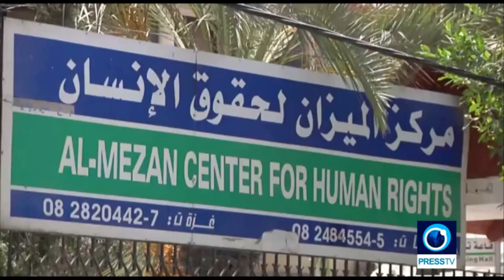END TIMES NEWS ALERTS | END TIMES SIGNS: LATEST EVENTS ( AUGUST 29, 2016 ) HD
This Video is an end times update, showing the latest end times events that occurred on August 29, 2016. Zika outbreak, Miami, Flooding, Aftermath, Louisiana, Humanitarian crisis, African, child soldiers and ww3 looming in the news.
Events are happening on a daily basis that prove we are in the End Times.

Ask Jesus Christ for forgiveness.